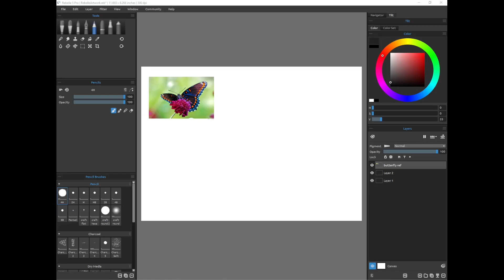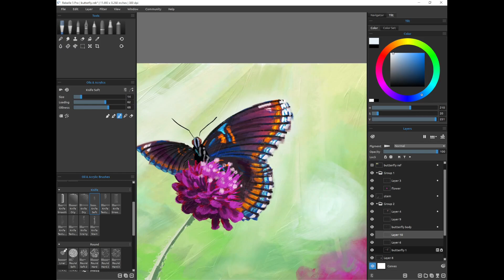Butterfly Speedpaint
Trying out a new software, Rebelle! I love it oh my goodness XDDD

This took painting took me only 48 minutes, haha.